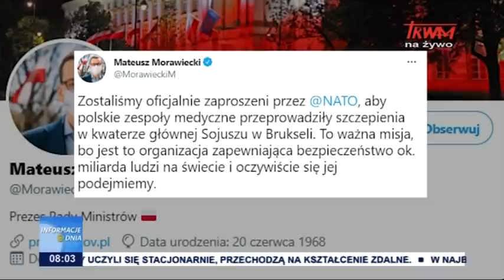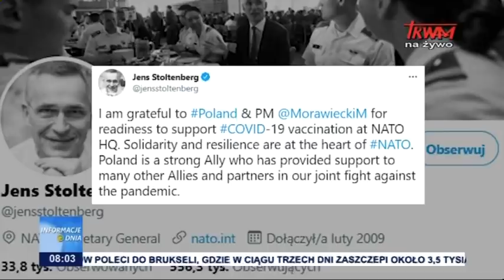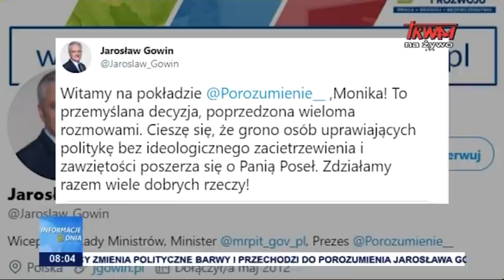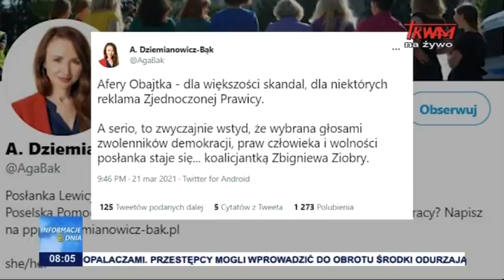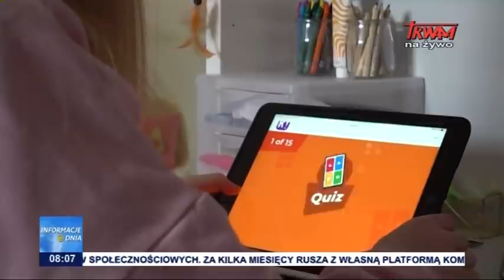Informacje Dnia 22.03.2021 [08.00]